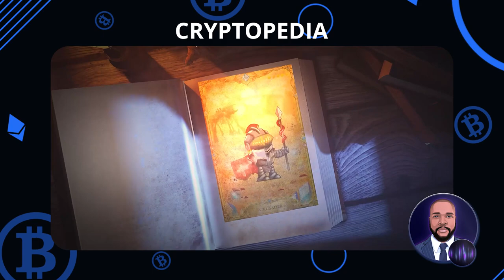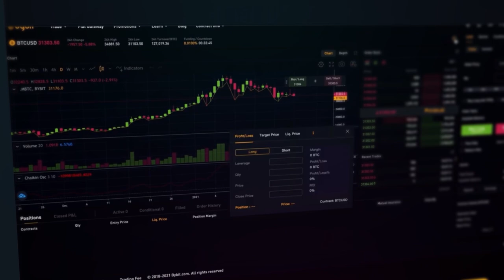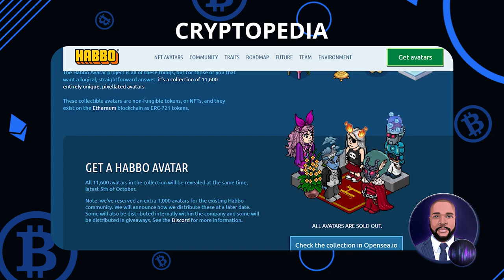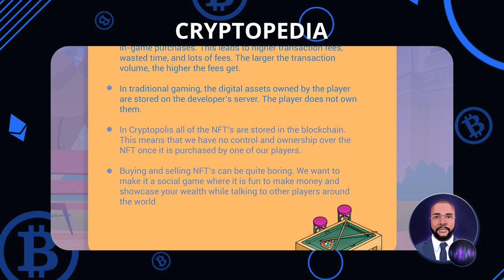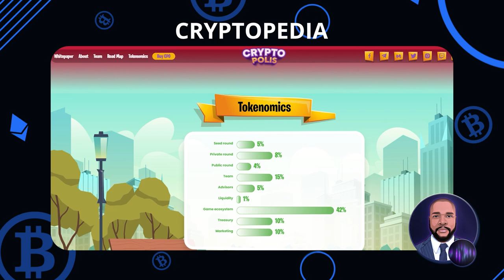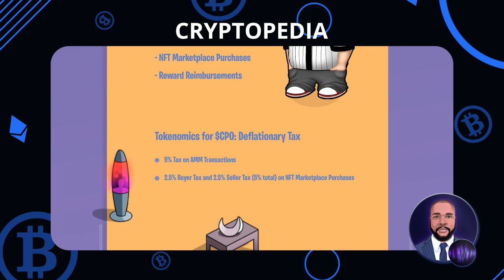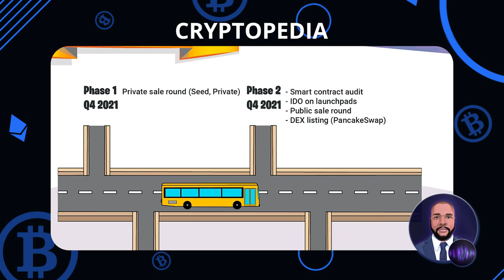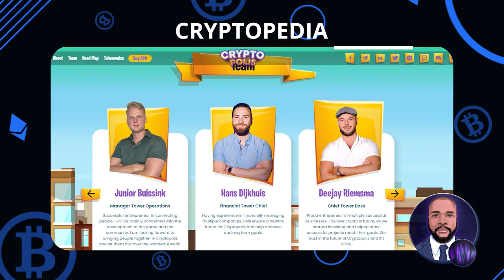Cryptopedia - Cryptopolis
NFTs have been one of the most dominant applications of blockchain technology and crypto over the past year. It seems that there is not a single day when news about a new NFT game or project is taking the crypto space by storm.  Well, if you are a frequent viewer you should have noticed that I have talked a lot about NFTs and blockchain gaming quite a lot too...  However, what you don’t see on my videos is the amount of NFT projects I research but decide not to cover. I find that most projects are not really innovating in any way but only copying other popular NFT projects or games, changing basically nothing.  This has become quite a trouble for the expanding NFT ecosystem as it doesn’t only stall innovation but also delegitimizes the space.  Well, I am glad to say that today I will be covering an NFT project that is exactly the opposite of those projects: Cryptopolis. This game is looking to create a social ecosystem powered by blockchain and crypto, allowing its users to generate gains in the process. However, it is not your usual Axie infinity clone but more of an online community in which you can interact with other people and play games.  Let’s talk about Cryptopolis.

As we approach 100k subscribers on YouTube, We will be giving away $10000 in BUSD ($500 To 20 lucky winners ) as a thank you to the CryptopediaGang

🛎 Faster response via Telegram: @kevinattipoe